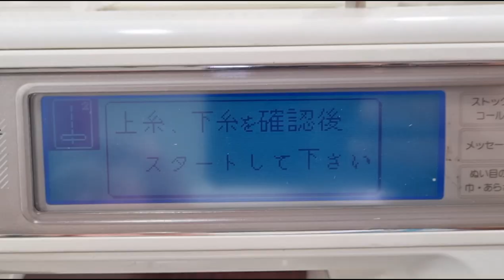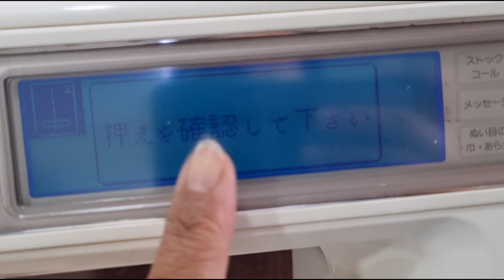How to Attach Patches with janome 8100| Patch lagane ka tarika|Sewing tips and tricks for beginners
In this video, we're showing you how to sew professional-quality patches at home in 2022!

This stitchichgideas video is perfect for beginners who want to learn how to sew professional-quality patches. With this helpful guide, you'll be able to create perfect patches fast and easily. Watch the video and learn how to sew professional-quality patches in no time!
Learn How to Sew Professional-Quality Patches with the janome 8100 at Home

Professional patches stitching ideas with Singer 8280 at home |How to attach patches
Patch stitching , stitching, sewing, patch work, cutting and stitching, patch work blouse, how to sew
Patch attach, how to use patch attach, how to attach patches to clothes, how to attach patches
Patch sewing tutorial, how to sew, sewing tutorial, patch, patches, sew, sewing machine, how to sew a patch, sew a patch
How to sew patches on clothes
sewing tips and tricks, sewing ideas, patchwork for beginners
Patch cutting
How to cut patches
How to attach patches
stitch patches
paste patch
stitching at home
new stitching patches ideas
janome 8100
Cutting and stitching
sewing patches
how to sew patches
Attach patches on dresses
sew on patches
sewing and patchwork
easy sewing ideas for beginners
basic sewing
sewing for beginners
patch work tutorial
embroidery patches lagane ka tarika